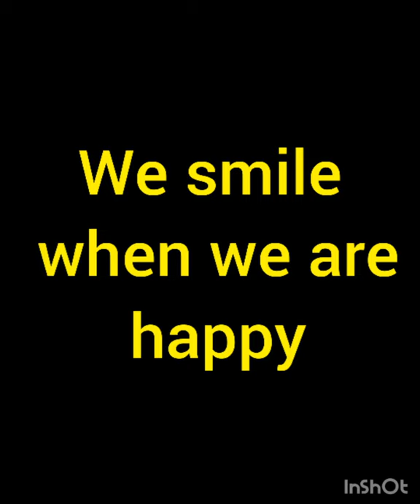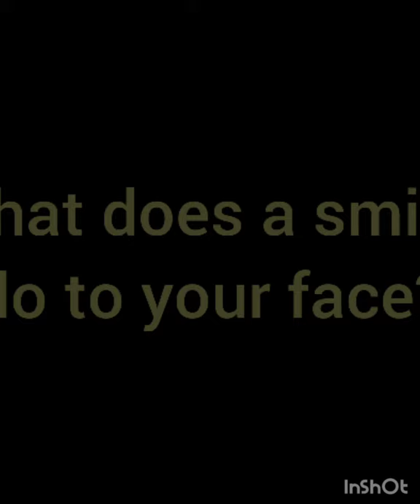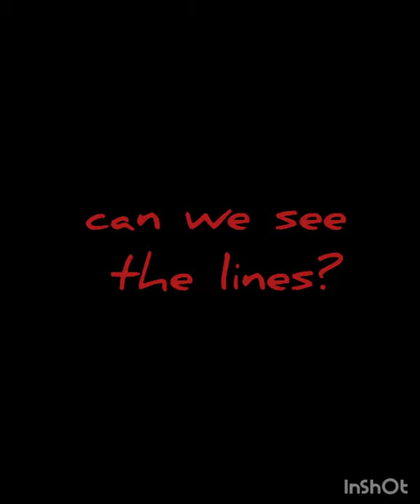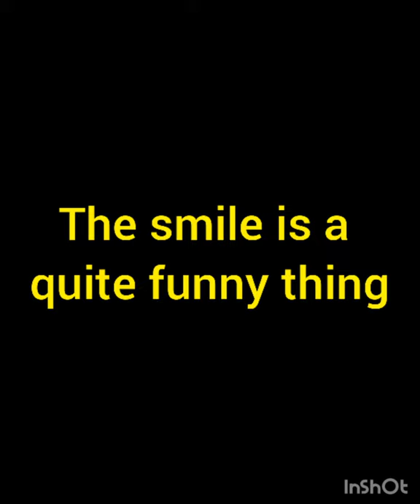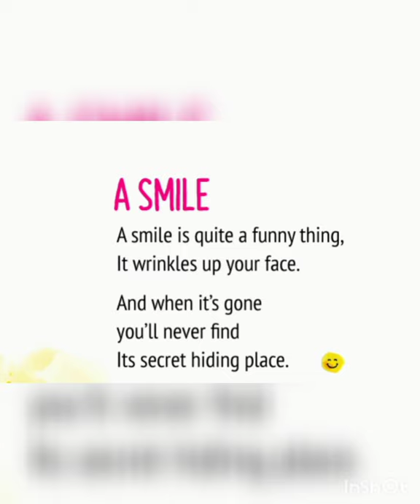ncert |smile poem | marigold English textbook |part_1 | grade2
this vedio lesson is for class 2 children .